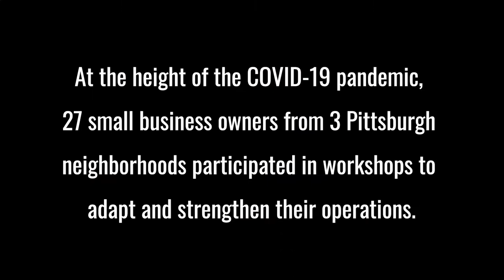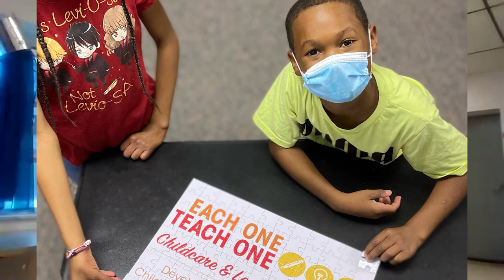Starting Business During COVID - Wilkinsburg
Dr. Dominique Thornhill of Each One Teach One Childcare and Learning Center reflects on the impact of the pandemic on her business and shares advice for other entrepreneurs following her experience at the Wilkinsburg Community Small Business Workshop.